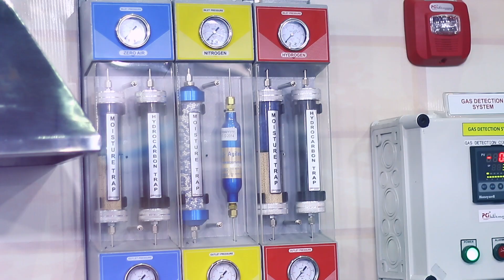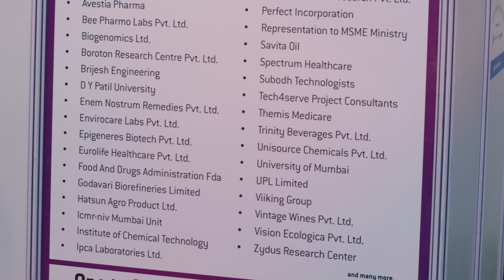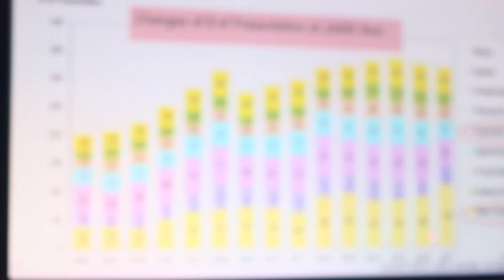analytica Anacon India & India Lab Expo 2018 - Mumbai Edition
Come join us on a trip through the halls of analytica Anacon India & India Lab Expo in Mumbai. What are the innovations from the manufacturers? How do exhibitors and visitors experience the show? Find the answers here in the Video.